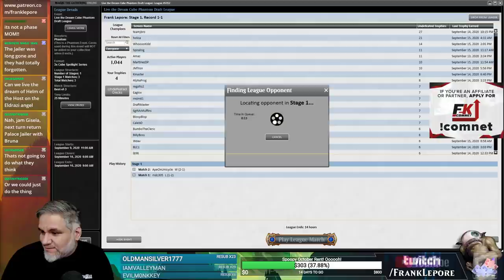[Magic Online] Live the Dream Cube Draft #8 - 9/16/20